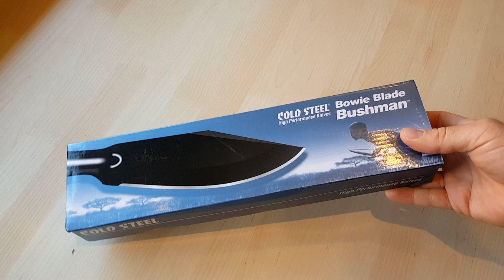Unboxing. Cold Steel.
Heute mal was größeres. Viel Spaß beim zusehen.